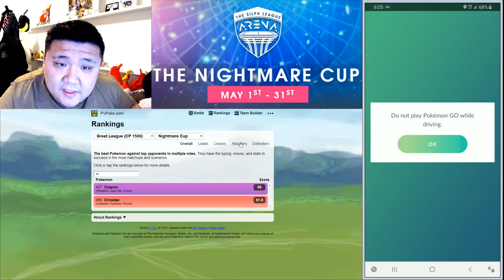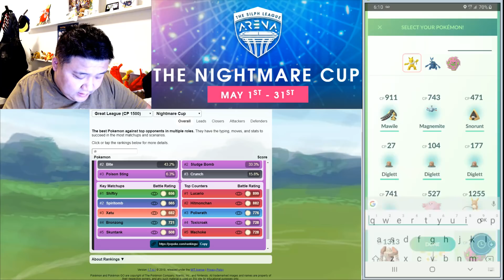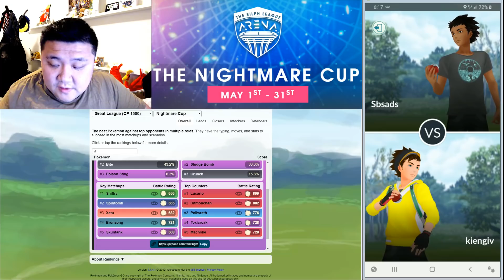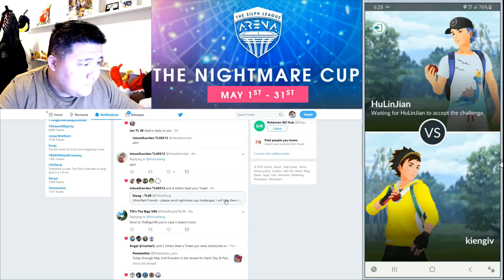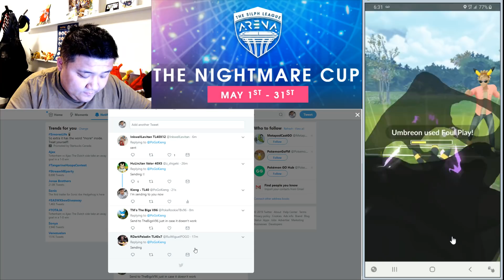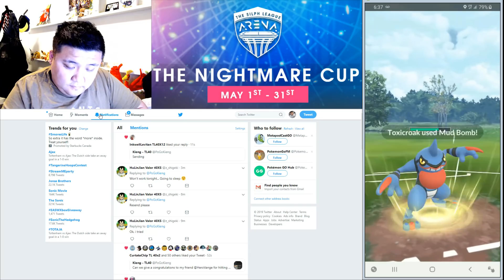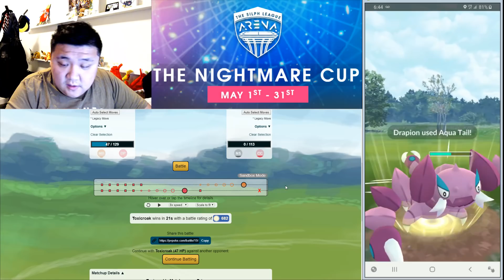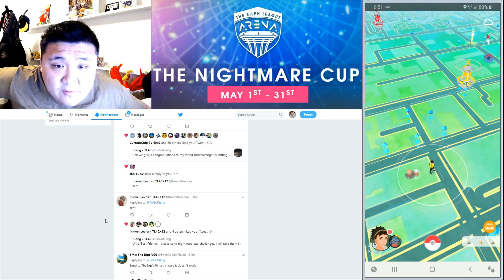Nightmare Cup Pick - Drapion